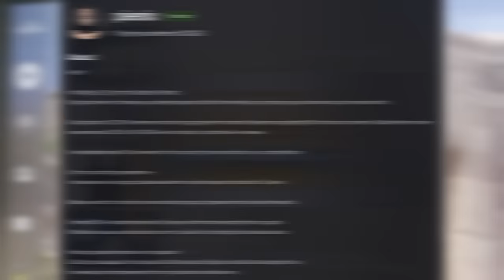i learned an important lesson | CS2 Coaching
join my new community discord to get updates on my content, chat cs and find games with cool people

Ever since I started trying to get better at counter-strike, I’ve been intrigued by the idea of working with a coach. But I always felt like it wouldn’t be worth it for a lower skilled player like myself. Like won’t I just get better if I play more? Isn’t it kind of embarrassing to spend money on something I actively suck at? I’m not sure why exactly I’ve made these judgments. After all, hiring a coach or tutor is an accepted practice for novices in all sorts of hobbies and activities - so why not competitive video games? After waffling for a bit, I decided it would be easier to justify this to myself by making content out of it, so here we are.
MY COACH PIENIX ON YOUTUBE:  @pienixcs

0:00 "I'm happy for your loss"
0:34 Intro
0:52 Start of demo review - Mirage connector
-Pienix Demonstrates-
23:25 Walking out of smokes
24:42 How to properly jump spot
25:25 Angle advantage when playing around stairs
26:00 peeking from stairs to T ramp
26:40 con player should flash mid every round
27:13 switch util with A player if you don't have a full set
27:30 try this nade behind the ramp molly
28:15 but you can also use the nade in other ways...
28:19 The bottom connector smoke and how to play around it
31:26 peeking stairs
31:50 helping your A player during an exec
33:30 rely on window player to let you know if mid control is happening
33:45 window player can nade top mid smoke
33:57 how should the window/con/cat players work together?
36:34 is there a good flash for peeking window mid-round?
37:44 what haven't we covered yet? (rotating)
40:20 jumping out of window as a con player
41:43 don't play connector on pistol rounds
42:33 force buys
42:49 you don't ALWAYS have to play connector on gun rounds + a play from krimz
43:47 cheeky palace play for low money rounds
44:46 Outro